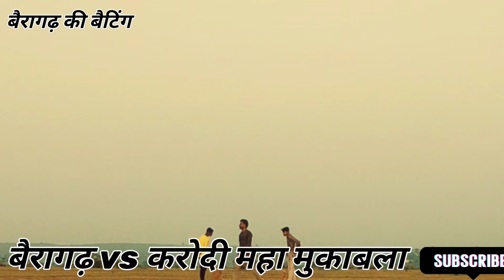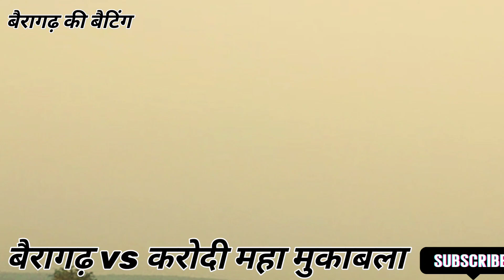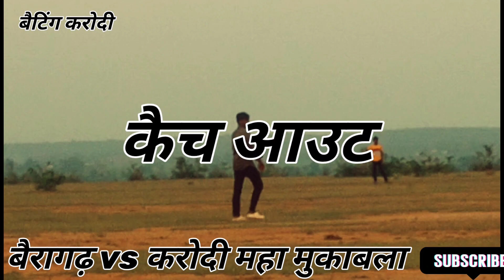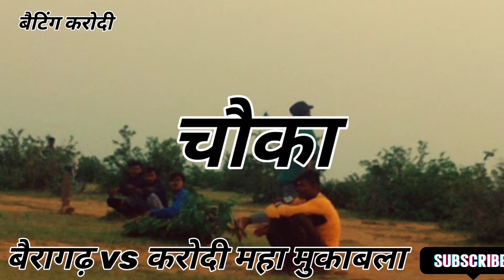Bairagarh vs karondi cricket#बैरागढ़ vs करोदी बुंदेलखंड ब्लॉग Naresh singh gound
बुन्देली मेंच
देसी क्रिकेट
देसी क्रिकेट मैच
desi cricket match comedy
सूर्यकुमार सिक्स
हाकम ठाकुर सिक्स
hakam thakur siksa
bundeli cricket match
Bairagarh vs karondi cricket